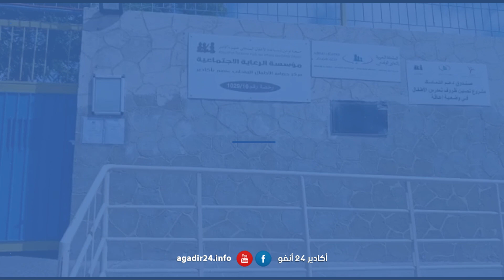أكادير .. طاقم جمعية تزانين للأطفال المتخلى عنهم ينخرط في معركة التحسيس ضد كورونا